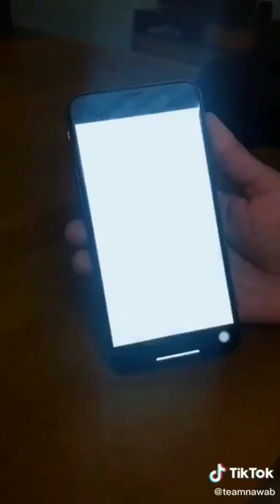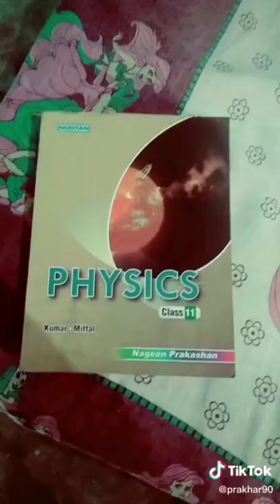Today new viral video | All mix tab Tiktok video | Letest videos